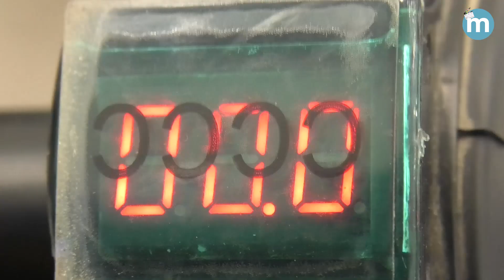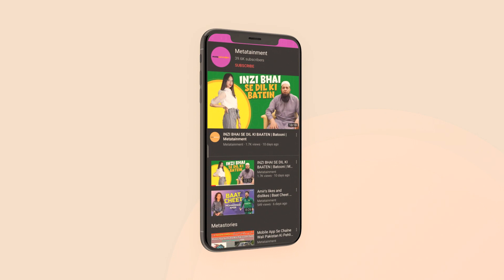Electric Cycle Sey Awaam Ko Kiya Faida Hoga? | Electric Car Kay Baad Electric Cycle Bhi Agayi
Electric Cycle Sey Awaam Ko Kiya Faida Hoga? | Electric Car Kay Baad Electric Cycle Bhi Agayi | Metatainment